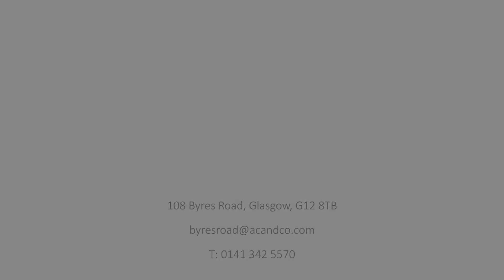Moraine Drive video